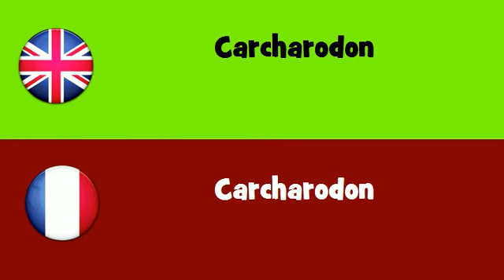FROM ENGLISH TO FRENCH = Carcharodon